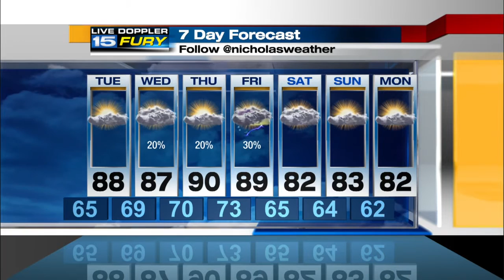WANE Tuesday Preview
Highs near 90